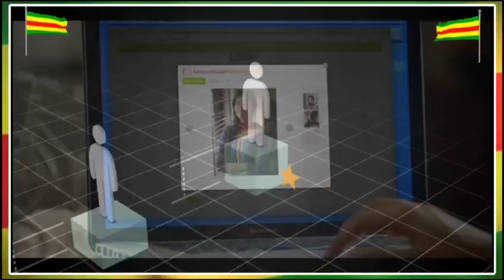கொங்கு மண்டல எழுச்சி மாநாடு